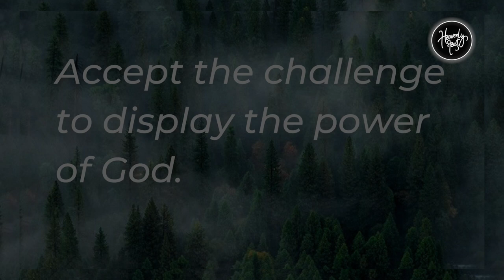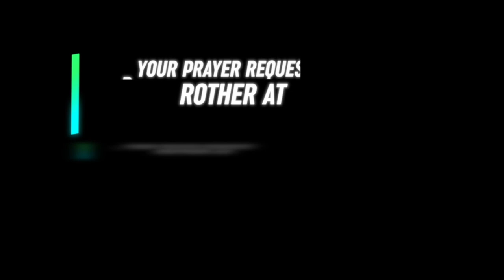Stir up the Spiritual inside of you! | Daily Devotion | HEAVENLY FEAST